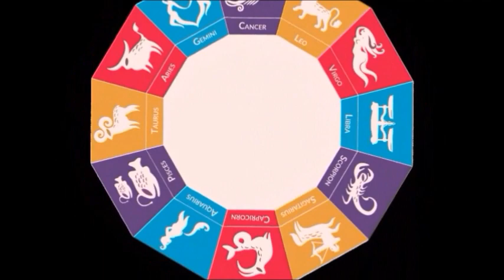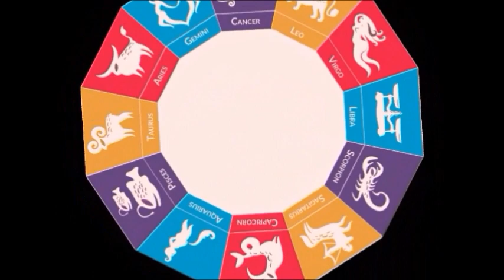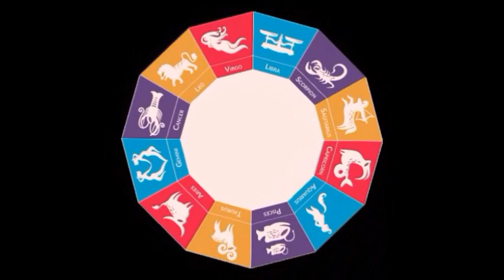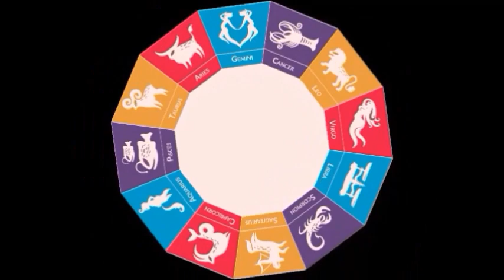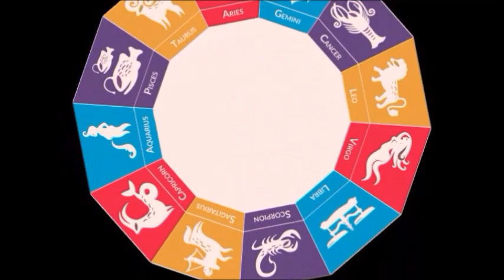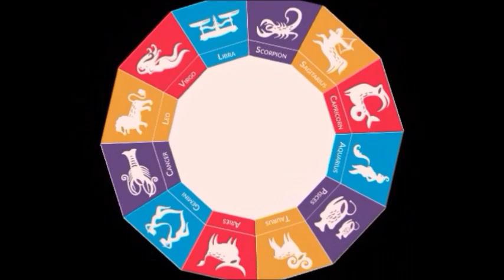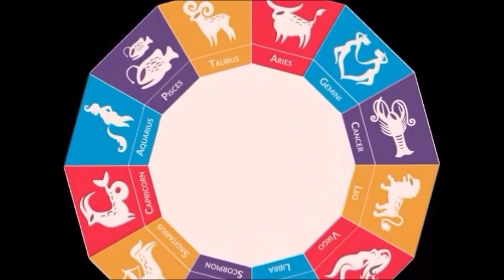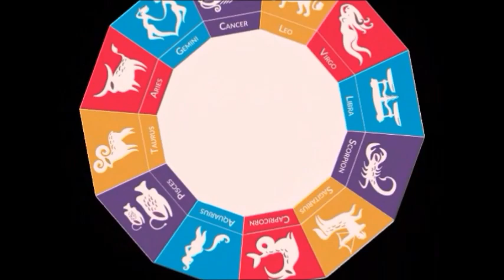জুন (JUNE) মাহৰ ৰাশিফল JUNE 2019 | MEDILIFE NEWS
MEDILIFE INDIA FOUNDATION
অসমৰ দৰিদ্ৰ পৰিয়ালৰ ছাত্ৰ-ছাত্ৰীসকলৰ বাবে সম্পৰ্ণ বিনামূলীয়া আবাসিক শিক্ষানুষ্ঠান:
MAHAYOGI SANATANA VIDYAPITH
(Our Educational Project for BPL Category Students: Free Residential Education Project)
আমাৰ সেৱাসমুহ গ্ৰহন কৰি আমাক উৎসাহিত আৰু অনুপ্ৰেৰণা যোগোৱা বাবে ধন্যবাদ জনালো।
আমাৰ সেৱাসমুহ: MEDILIFE HEALTH CLUB
1. মেডিটেছন (meditation)
2. স্বাস্থ্য পৰিক্ষা (Health Check up)
3. খেল(Sports)
4. ফিজিঅথেৰাপি (Physiotherapy)
5. সঙ্গীত( Music)
বছৰেকীয়া সদস্য মাচুল ৭৫০০ টকা মাত্ৰ। লাভ কৰক উপৰোক্ত সেৱাসমূহ।
শিশুসকলৰ বাবে বিনামূলীয়াকৈ চিকিৎসা সেৱা।
মহিলা সবলিকৰন:
মাত্ৰ ৯৯৯৯ টকাত আৰম্ভ কৰক ধূপকাঠিৰ উদ্যোগ আৰু মাহে সুন্দ্ৰ উপাজন কৰক। সকলো সহজোঅগিতা প্ৰদান কৰা হ’য়।
মেডিকেল সেৱা:
অসমৰ লগতে অন্যান্য চহৰৰ চিকিৎসা সম্বন্ধীয় যিকোনো তৰ্থ্য (খৰচ,এম্বোলেঞ্ছ সেৱা, ফিজিঅথেৰাপি, চিকিৎসক, চিকিৎসালয় ইত্যাদি) লগতে খৰচত ৰেহাই লাভ কৰিবলৈ যোগাযোগ কৰক।
* How to Support our Projects:
Buy A Full Body Preventive Health Check-up Package [ Rs.7500/- only]  from our Centre and Support the Campaign|  Doorstep Service Available
*Opportunities:
N.B.:  Free health checkup for School Students.